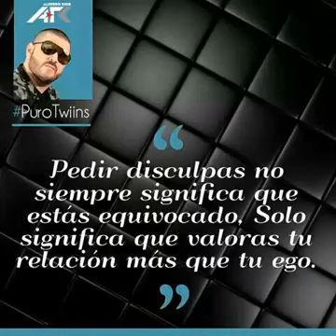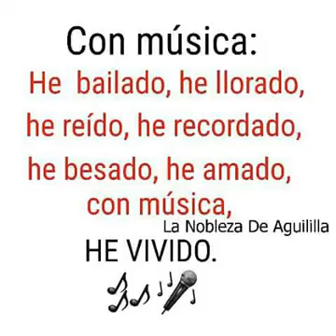Los temerarios "una miradita"